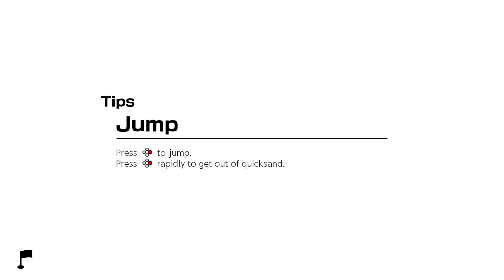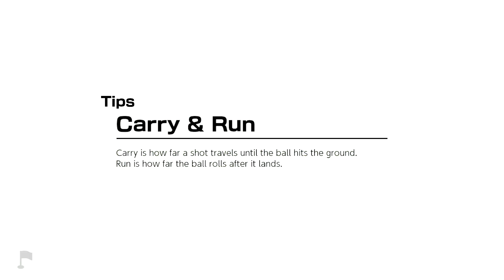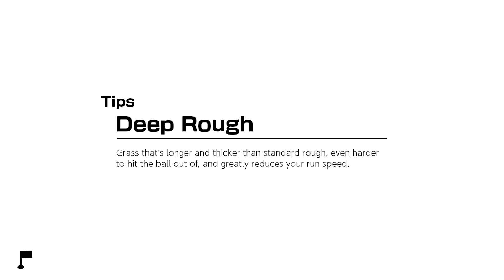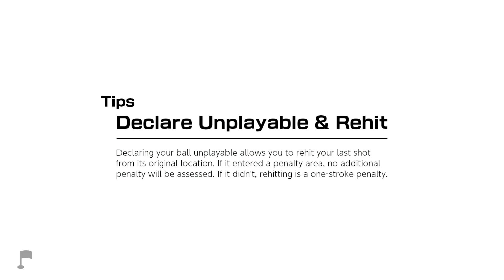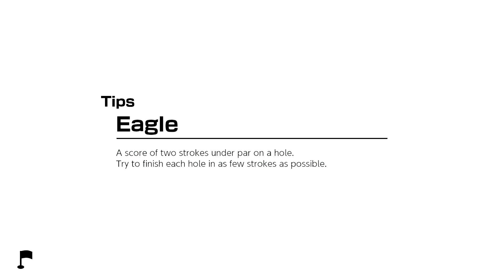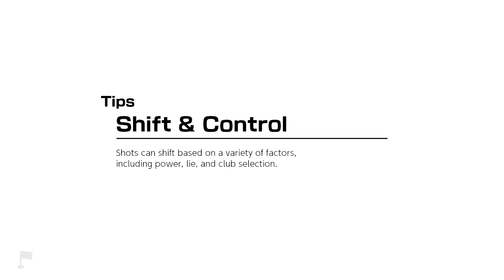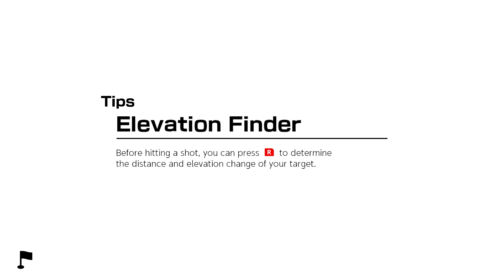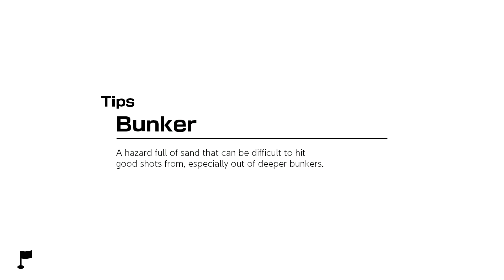Mario Golf™: Super Rush - Gameplay - 2021 (Nintendo Switch)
Hi Everyone, Welcome to Crazy-XPS Gaming!

The amazing Mario Golf is now with you. We really hope you enjoy watching our video. Many more games to come and follow from Nintendo Switch, PS4, PS5, Xbox one x.

Please let us know your thoughts of Mario Golf and Xbox Series S? Have you got the game already? or Do you plan to get it further down the line?

See you next upload.

To buy check the links please,

Nintendo e-shop
Playstation Store
Xbox Gift Card
Xbox Series S
Sony DualShock 4
Xbox Wireless Controller

Nintendo Switch Games:

Bravely Default II
Monster Hunter Rise
Pokemon Sword
Persona 5 Strikers
Super Smash Bros - Ultimate
The Legend of Zelda: Breath of the Wild
Super Mario 3D World + Bowser's Fury
Mario Kart 8 Deluxe
New Pokemon Snap
Super Mario Odyssey
Luigi's Mansion 3 Standard Edition
Pokemon Mystery Dungeon: Rescue T DX
Lego Ninjago Movie Game

Cyberpunk 2077
Horizon Zero Dawn Complete Edition
The Witcher 3 Game of the Year Edition
Red Dead Redemption 2
FIFA 2021

Marvel’s Spider-Man: Miles Morales